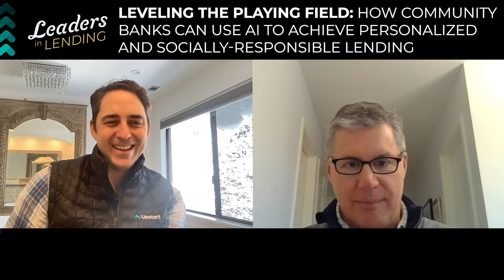Ep 40: Leaders in Lending w/ Tony Hejna, Consumer Bank Chief Credit Officer at KeyBank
Banks can no longer afford to play it safe when it comes to their digital capabilities. “Safe” is now risky.

That’s why, in this episode, Tony Hejna, EVP, Consumer Bank Chief Credit Officer at KeyBank, joins the show to share the secrets behind moving fast (without breaking things) and maintaining an edge in a highly regulated and increasingly competitive landscape.

Join us as we discuss:

The 3 rules of job satisfaction
- Why staying safe is risky
- The importance of a robust technology infrastructure
- The threat and opportunity with open banking
- Predictions for the 2022 macroeconomic environment